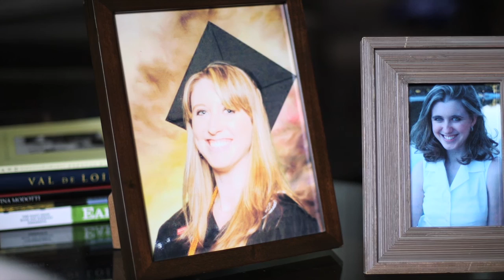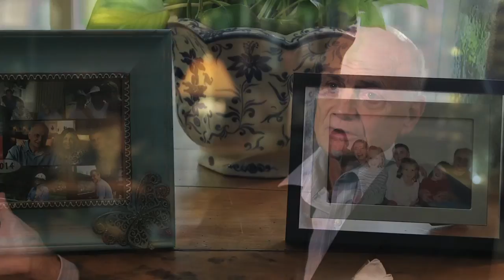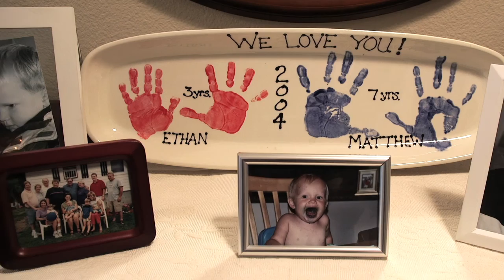Facing Human Papillomavirus (HPV) – Texas Children's Hospital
Why should your child get the HPV vaccine? This educational and compelling video conveys the long-term implications of HPV and the importance of protecting your child by immunizing them against HPV. The video tells the stories of Callie diFrancesco, Jackie Golson, Linda Ryan, Michael Terry, and Jim Pyle.